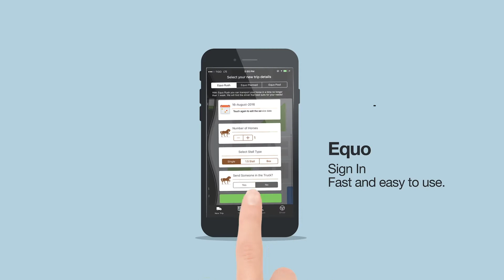Jessicah Keller – NRHA Intermediate Non Pro World Champion